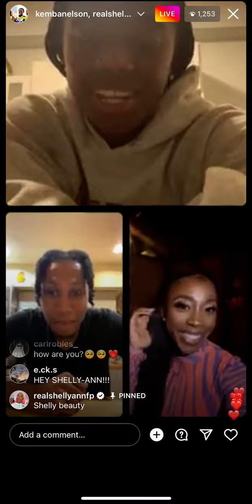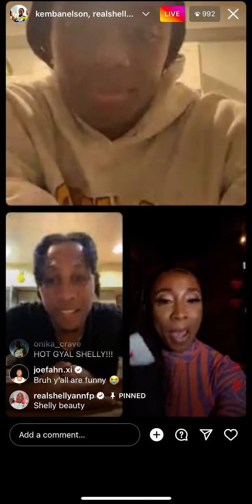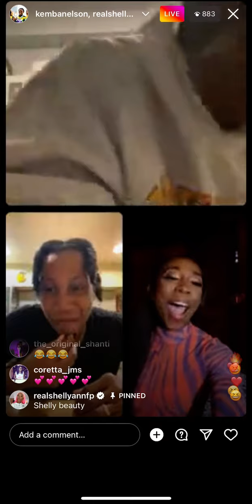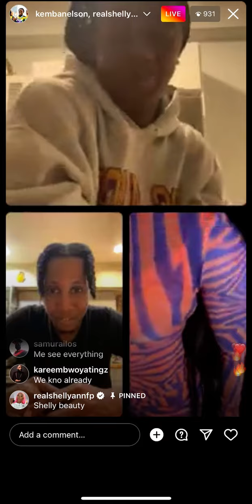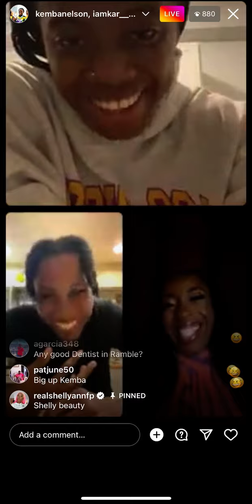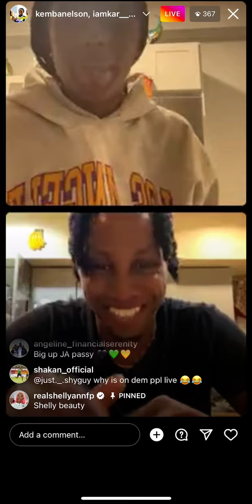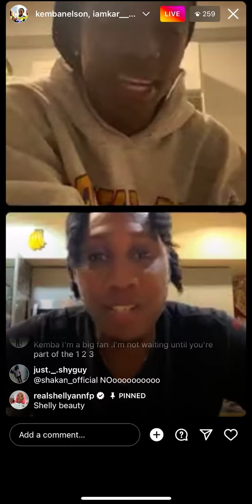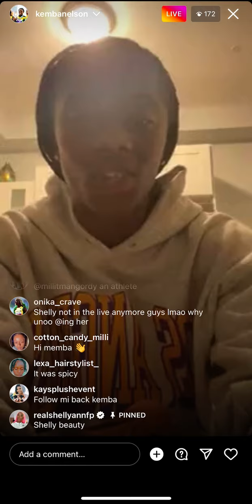Shellyann Fraser-Pryce Looking Beautiful On A Date With Her Husband 🔥While On Kemba Nelson Live🥰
Shellyann Fraser-Pryce On A Date With Her Husband While On Kemba Nelson Live.